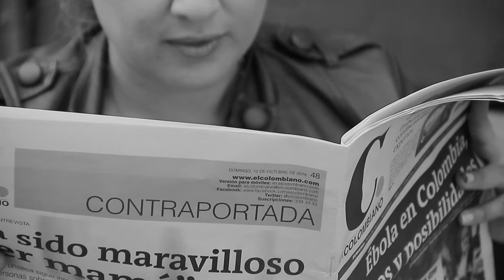ALMAS DEL MAS ALLÁ LISTO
CORTOMETRAJE DE SUSPENSO